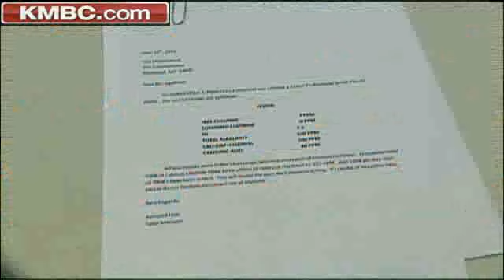Richmond Set To Reopen Pool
This city of Richmond is set to reopen its pool after
concerns there was something wrong with the water. KMBC's Bev Chapman reports.